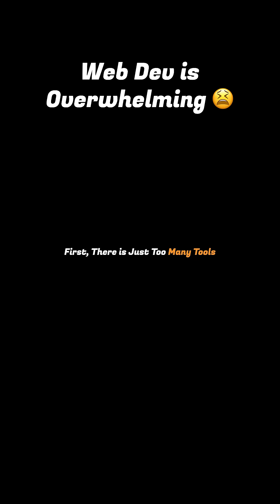Do You Feel Web Development is being Overcomplicated?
🎓 Want to Start Your Career in Tech or Switch to a Different Role?

So it’s 2025 — and web development feels… a little too much.
Dozens of frameworks, build tools, dependencies, and buzzwords — and somehow, it’s harder to build a “simple” website than ever before.
In this video, we’ll break down why modern web development feels so overwhelming, how we got here, and what you can actually do about it.
From endless JavaScript frameworks to unrealistic job expectations — we’ll explore both the chaos and the reason behind it.

By the end, you’ll learn:
✅ Why web development became so complicated
✅ The real reason we have so many tools and frameworks
✅ How to stay sane and skill up without burning out
✅ What skills actually matter in 2025 and beyond

🎯 Why Watch:
- Understand why web dev feels so confusing today
- Learn how to choose the right tools for your projects
- Discover how to focus on what really matters instead of chasing every new trend

💡 What You’ll Learn:
- How web development evolved from simple HTML to full-stack chaos
- Why modern frameworks exist, and why they’re both helpful and overwhelming
- How to build a balanced learning roadmap
- How to avoid burnout in a fast-changing tech world

🕒 Timestamps
0:00 Intro
0:33 How Web Dev Used to Be
0:54 Why Modern Web Dev is Overwhelming
2:59 How To Deal With This
4:19 Conclusion & Advice